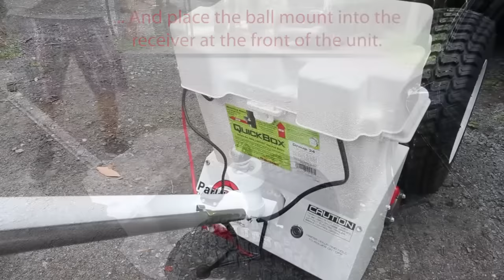Parkit360 - Simple Parking For Every Trailer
Parkit360° Power Dolly Trailer is lightweight, easy to use and makes parking your trailer a breeze.